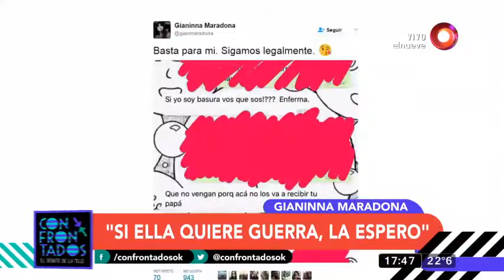Los Maradona en guerra